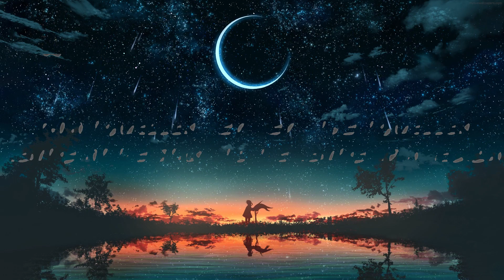M.I.A - Time Traveller (Lyrics) I'm a traveller (Hey, hey) time traveller [Tiktok Song] | Wilfred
M.I.A - Time Traveller
Get:

Lyrics:

[Verse 1]
No matter what you hit on
Make sure you don't slip on
Anything that made you get a bad trip on
Open up, lock on, don't be stuck on
The road is always popping
When I walk on with a Mac on

[Pre-Chorus]
I'm a traveller (Hey, hey), time traveller
Centre at the star, 'til the centre of a nebula
Traveller, time traveller

[Chorus]
Gonna go nirvana
(Hey, hey, hey, hey)
Driving in my vimaana
Wanna go nirvana?
I'll take you in my vimaana

[Post-Chorus]
Vroom vroom in a car (Ha)
Vroom vroom on a bike (Hey)
Zoom zoom on a train (Hey)
And zoom zoom on a flight
Vroom vroom on a bike
Zoom zoom on a train
And zoom zoom on a flight (Ah)

[Verse 2]
Ali Baba played the tabula, bring it like a smuggler
Bubbler of the molecular, I can be your leveller
Saw me on the Tumblr, are you single, I'm a Tamilar
Love like a snuggler, like Sita and Rama
Talking about Shiva, the queen of Sheba (Ha)
From Ethiopia in the time of Pangea
Go to India, keep it on the linear
Go to Sri Lanka, Vavuniya to Virgina

[Pre-Chorus]
I'm a traveller (Hey), time traveller (Hey, hey)

[Chorus]
Gonna go nirvana
(Ayy, ayy, ayy, ayy)
Wanna go nirvana?

[Verse 3]
Carangi like Gia, pretty like a deer
Throw that sphere, destroy that fear (Woo)
Throw that sphere, destroy that fear
Intercellular, they say "Are you Tamilar?"
I say "I'm a traveller pretending to be a regular"
In the realms of Himalaya you don't need a fibula (Woo)
When I flow around I'm racy like Formula (Woo)

[Pre-Chorus]
I'm a traveller, time traveller (Woo, woo)

[Chorus]
Gonna go nirvana
Wanna go nirvana?

[Outro]
Woo
Woo